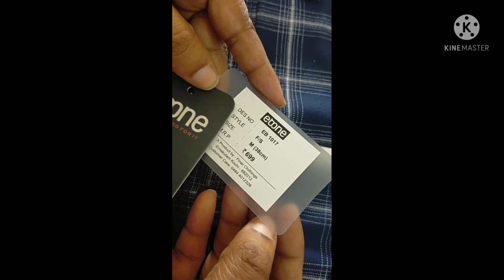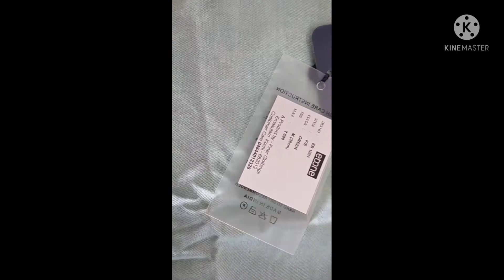Mens branded shirt 😍 ഏറ്റവും വില കുറവിൽ /100% cotton ഷർട്ട് 350 രൂപ മുതൽ.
This is from Sachus Collections